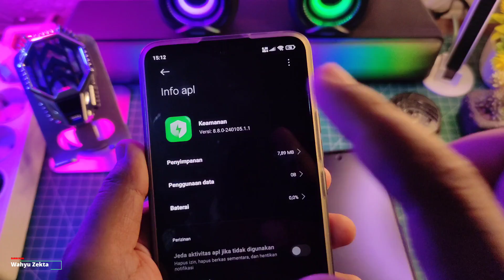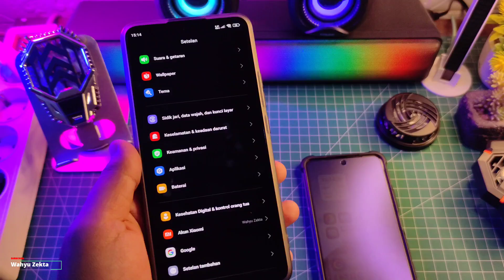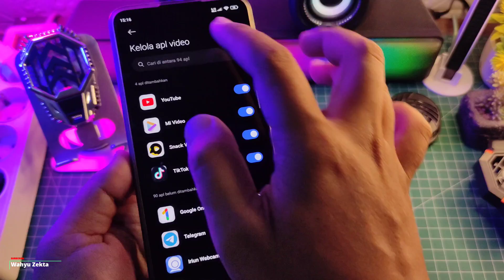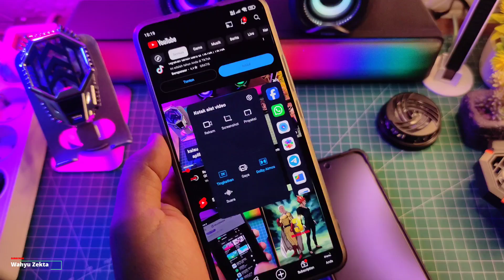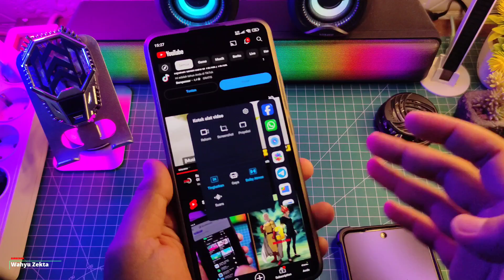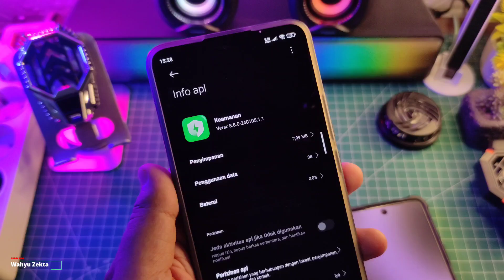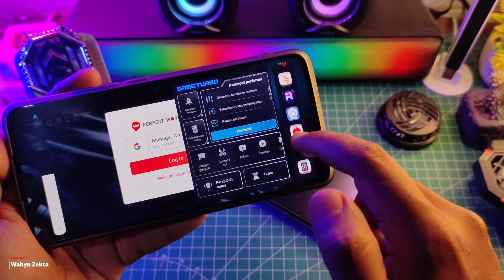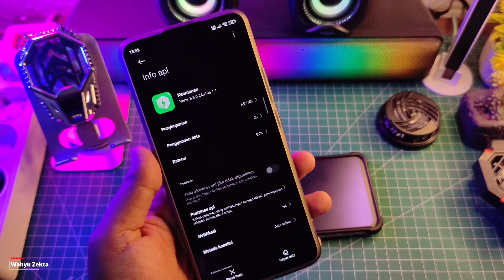Review Security & Game Space HyperOS Versi 8.8.0 ekor 1.1 di Xiaomi 13T Ada Fitur Apa Saja? Mode Pro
STABIL!! Security Update Aktifkan Fitur Matikan Layar Update Game Space Xiaomi Dengan Fitur Matikan Layar Selengkapnya Langsung Ke videonya..

Download
Security HyperOS Offcial V. 8.8.0 Ekor 1.1

TUTORIAL UNLOCK GPU SETTING TERBARU :
Cara fix tidak bisa aktifkan Debuging usb kemanan :

Produk yang pernah saya pake :
OFFICIAL GRUP WAHYU ZEKTA OFFICIAL